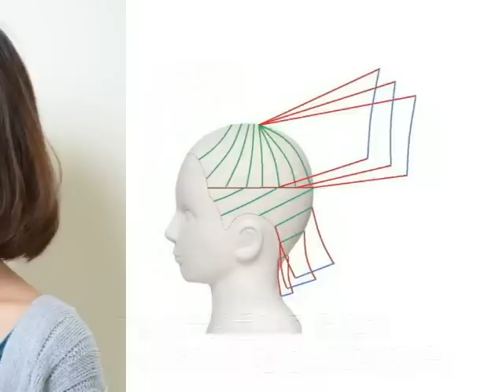【BjHab】技術者デビューに必要な基本スタイルを集中トレーニング／"コンテンポラリー ベーシック カットコース"概要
Bond Cutting Academyが2013年に新設する"コンテンポラリー ベーシック カットコース"の概要を詳しくご紹介。
技術者デビューに必要な30スタイルを集中的にマスターし、多様化する顧客ニーズに応える新しいベーシックコースです。